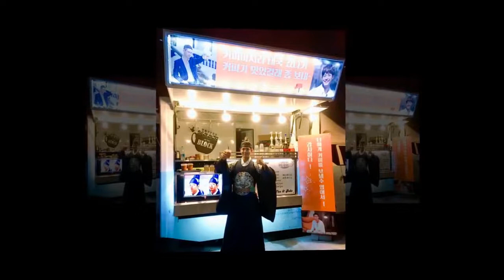Park Bogum To much handsomeness❤️😍